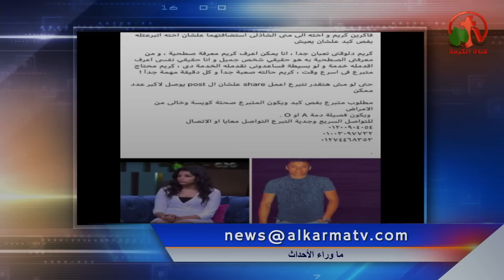أهم ما جاء في حوار البابا مع مي سات وDMC/التسبحة الكيهكية للشباب المغتربين في فندق!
جزء من حلقة ماوراء الأحداث 19 ديسمبر 2018 - Alkarma tv
Behind the Scenes Dec. 19, 2018